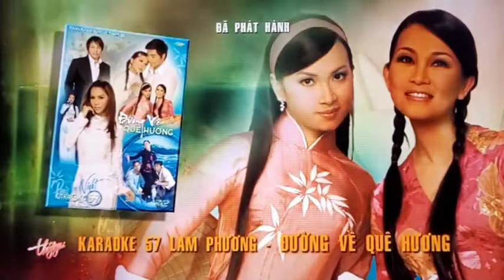April 4, 2022